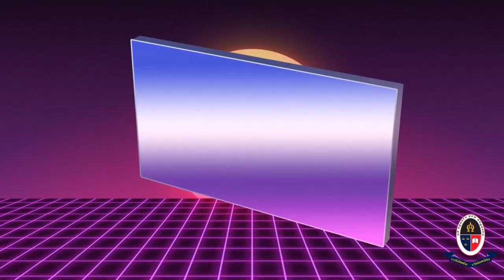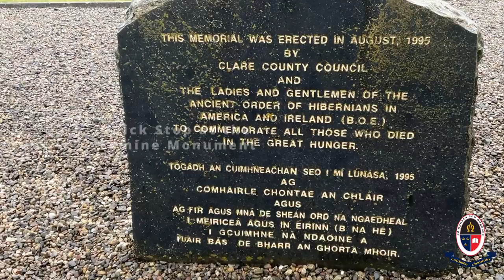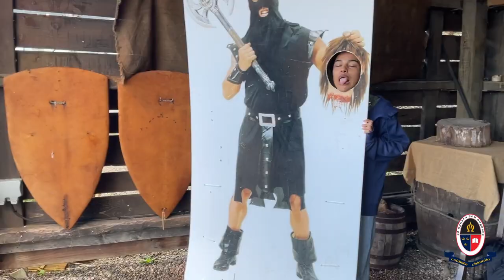Spring-Ford Students Video Diary of Their Trip to Ireland & Coláiste Chiaráin 2023